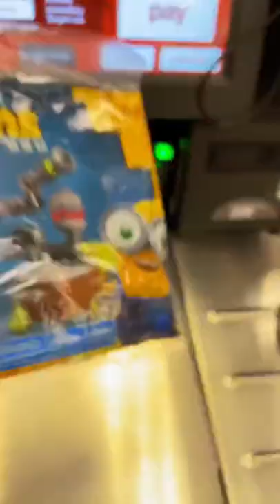Lego Minions Bob Poly Bag!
Hi on my channel u gonna find some satisfying video and more interesting and funny videos!